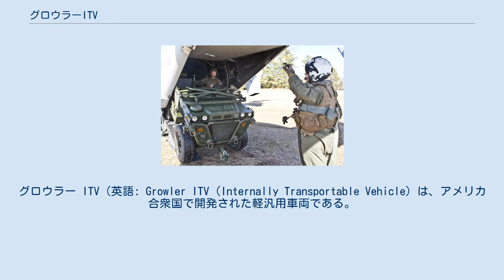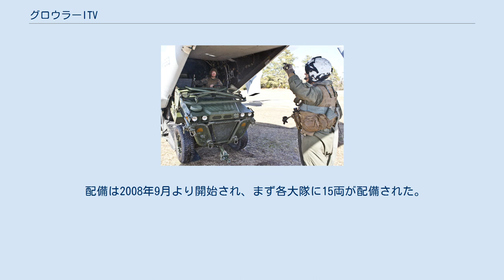グロウラーITV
グロウラー ITV（英語: Growler ITV（Internally Transportable Vehicle）は、アメリカ合衆国で開発された軽汎用車両である。
 アメリカ海兵隊のITV計画に応じて開発されたもので、従来の軽汎用車両（ジープやM151 MUTT）よりも小型・軽量となっている。
 アメリカ海兵隊は2003年より、ドイツのメルセデス・ベンツ・GクラスSUVを元にしたIFAVを配備してきた。
しかし、この車両は中型のCH-46 シーナイトやMV-22B オスプレイでは空輸できず、大型のCH-53E スーパースタリオンを投入する必要があった。
このことから、MV-22Bの機内に収容して輸送できる新しい軽汎用車両として、ITV（Internally Transportable Vehicle）を開発する計画が開始された。
開発契約は2004年に締結された。
 開発は当初、前任者であるM151 MUTTの設計をベースとして着手された。
しかし、MV-22Bの貨物室（幅5フィート (1.5 m)×高さ5フィート (1.5 m)×17フィート (5.2 m)）に収容するという要求は極めて厳格なものであり、まもなく全面的に改設計されることとなった。
 配備は2008年9月より開始され、まず各大隊に15両が配備された。
2011年8月15日までにM1161x209両、M1163x102両が調達されている。
最終的には694両が調達される予定である。
 グロウラーには下記の2種がある。
 Andrew Tilghman (2008年1月8日). “Corps set to begin fielding ITV this summer” (英語). 2011年8月25日閲覧。